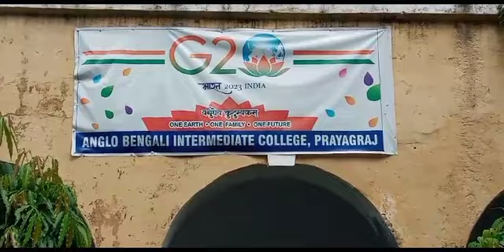एंग्लो बंगाली इंटर कालेज प्रयागराज में 15 अगस्त 2023 को ध्वजारोहण किया जय हिंद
आजादी का अमृत महोत्सव समारोह आयोजन के क्रम में एंग्लो बंगाली इंटर कालेज प्रयागराज में 15 अगस्त 2023 को ध्वजारोहण किया गया

जय हिंद